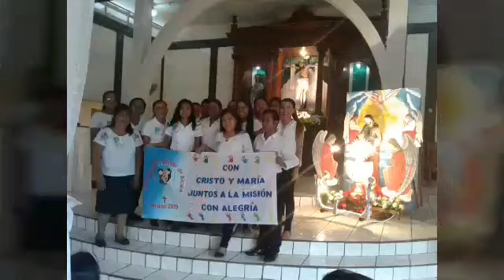MISION DE NIÑOS OMETEPE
Con Cristo y María todo es Alegria.